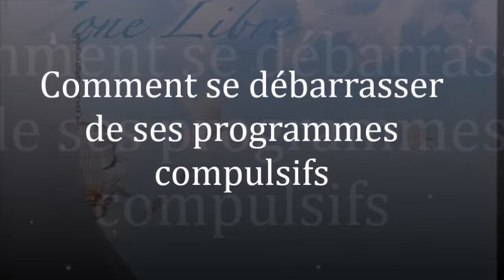848 "Comment se débarrasser de ses programmes compulsifs" Guy ROGER ZONE LIBRE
Il est possible de se débarrasser de ses programmes compulsifs, s'ils sont observés pour ce qu'ils sont. À la vue de ce qui est faussé  l'ordre se rétablit naturellement.